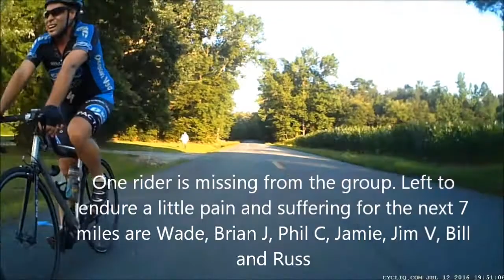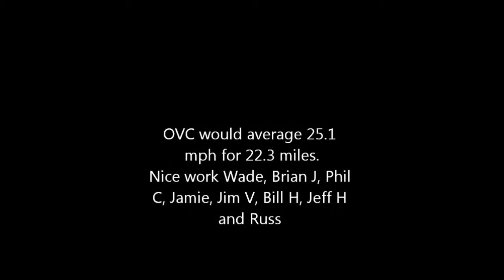OVC A D TNR TTT 07 12 2016